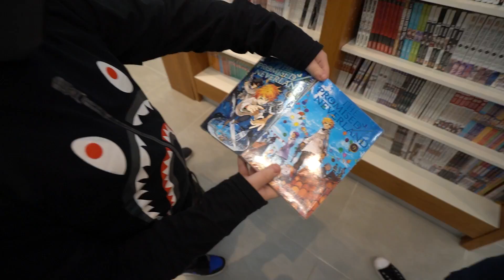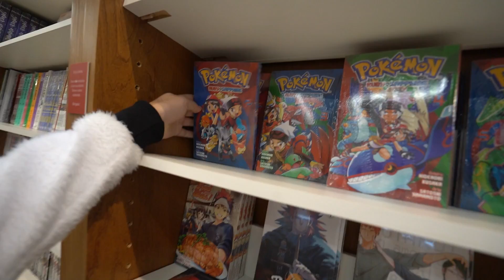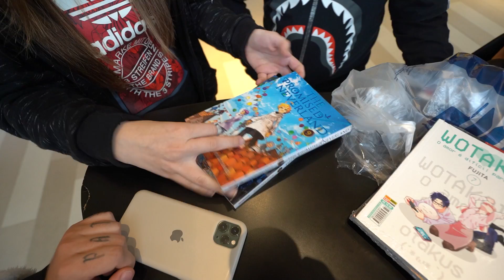O GABRIEL LEVOU A CRUSH NO SHOPPING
Sera que vai dar namoro? ♥

♥ Familia Caetano